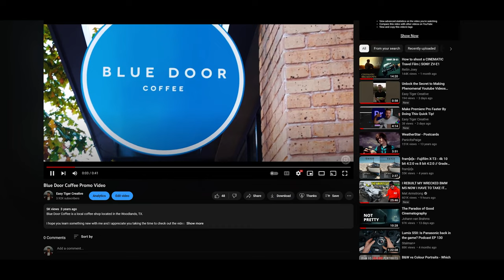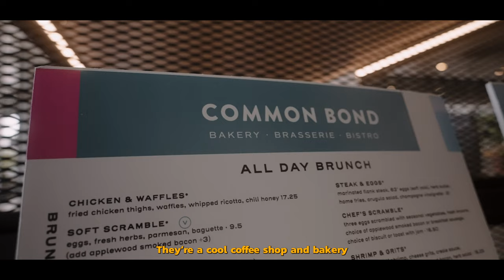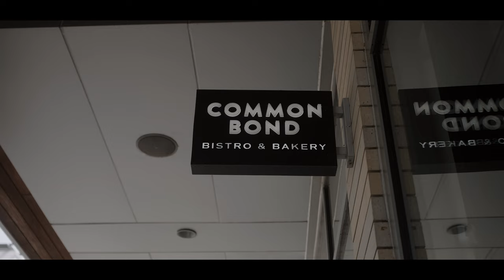Photoshoot at a Coffee Shop with the Sony A7iv + Tamron 35-150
Hello everyone! This is Kevin! Today I wanted to bring you along with me to take some portraits and some lifestyle branding shots at a coffee shop.

I hope you learn something new with me and I appreciate you taking the time to check out the video.

Gear List:

Sony A7iv
Sony A7siii
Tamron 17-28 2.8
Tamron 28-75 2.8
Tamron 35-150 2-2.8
Tamron 70-180mm 2.8
Variable ND Filter By Moment
Cinebloom Diffusion Filter 5%
Cinebloom Diffusion Filter 10%
Moment 82mm AntiGlare CPL Filter
Sensei Pro 67-82mm Aluminum Step-Up Ring
MY CAMERA BAG
Rode VideoMicro Mic
Synco Wireless Mics
Shure MV7 USB Mic
Peak Design Clip
Peak Design Wrist Strap
Prograde 256GB V90
Prograde CFExpress Type A
Prograde CFEXpress Type A and SDXC/SDHC UHS-II Dual-Slot Card Reader - USB 3.2 Gen 2
DJI Mavic Air 2 Fly More Combo
My Gimbal Zhiyun Crane 2s Pro
My Gimbal Zhiyun Crane 2s
Llano Sony Battery Charger
Aputure MC Light
Amaran 200x
Amaran 100x